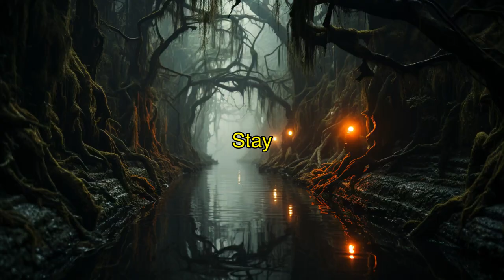Unveiling the Mystery: Find Out Where All the Alligators in Florida Are Hiding!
Alligator enthusiasts, get ready to embark on an epic adventure! In this captivating video, we uncover the secret whereabouts of these ancient reptiles in the Sunshine State. From the dark depths of the swamps to the bustling waterways, we explore every nook and cranny to answer the burning question: Where are the alligators in Florida? Join us as we dive into their natural habitats and encounter these magnificent creatures up close. Discover the untold stories, jaw-dropping encounters, and fascinating facts you never knew about these apex predators. Let's embark on this thrilling journey together!